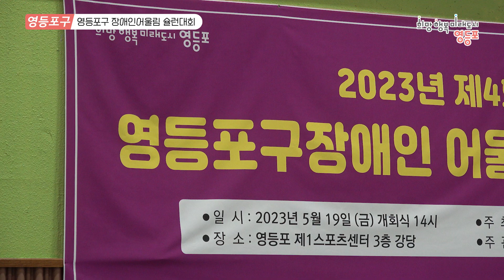원판을 슝슝~! 2023년 제4회 장애인슐런대회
장애인과 비장애인의 화합의 장, 2023년 제4회 장애인슐런대회가 진행되었습니다.

모두가 슝슝~ 원판을 던지며 웃음소리가 끊이질 않은 현장을 보시죠~!!